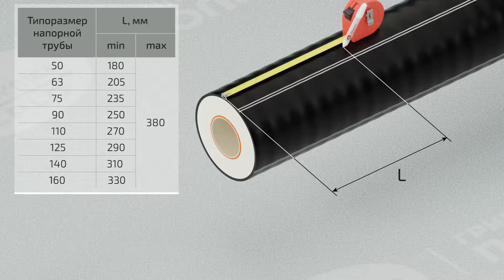Монтаж обжимного фитинга (115А 1-6)